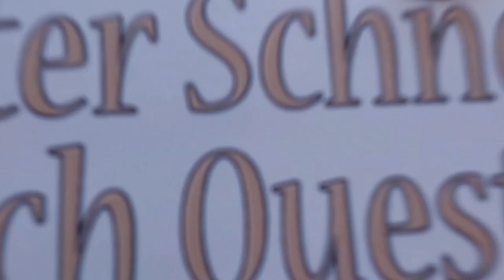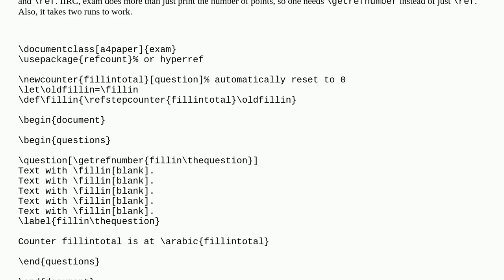Tex: exam class automatically total fillin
exam class automatically total fillin

A special thanks goes out to the community

  exam